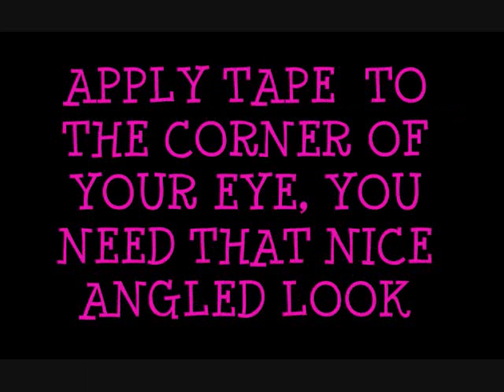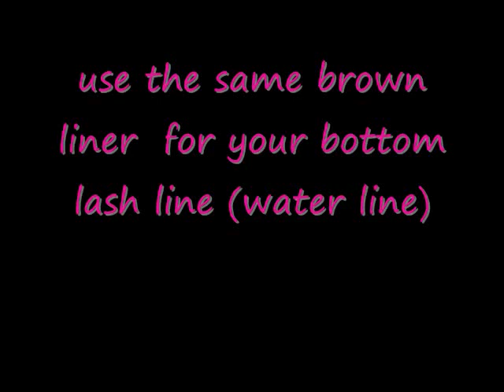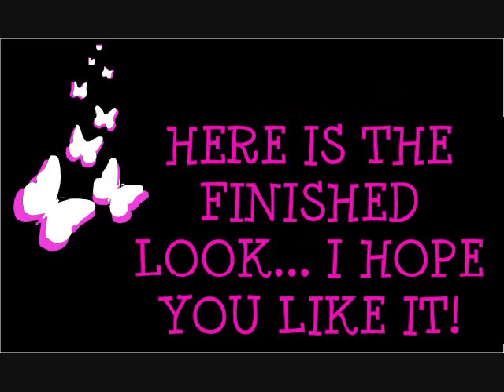HAZEL SMOKEY EYES!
A LOOK I CAME UP WITH THAT LOOS GREAT WITH HAZEL EYES USING THE 88 PALETTE